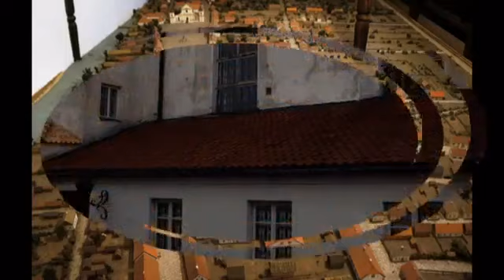TYKOCIN - SYNAGOGA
Synagoga w Tykocinie to obecnie drugą co do wielkości i jedna z najstarszych synagog w Polsce. Zbudowana w 1642 roku na miejscu starszej, drewnianej bożnicy. W latach 40. XIX wieku synagoga przeszła gruntowny remont. Podczas II wojny światowej, w 1941 roku hitlerowcy zdewastowali i ograbili wnętrze synagogi i urządzili w niej magazyny. Po zakończeniu wojny w synagodze na polecenie władz miejskich nadal znajdowały się magazyny. W latach 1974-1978 przeprowadzono gruntowny remont i konserwację synagogi. Od 1977 roku stanowi siedzibę Muzeum Kultury Żydowskiej w Tykocinie. W głównej sali modlitewnej prezentowane są m.in. zabytkowe zwoje Tory nakryte koroną, tasy, tałesy, księgi, tefiliny, chanukije, menory, besaminki. Wewnątrz w głównej, kwadratowej sali modlitewnej sięgającej 9 metrów wysokości znajduje się popularne w polskich synagogach sklepienie dziewięciopolowe. W jej centralnym punkcie znajduje się bima, opierająca się na czterech masywnych filarach z bogatą renesansową dekoracją zakończonych baldachimem stanowiącym strop, wewnątrz której znajduje się szulham. Na ścianach znajdują się barwne polichromie. Ich główny element dekoracyjny, obok ornamentów w kształcie wici roślinnych oraz lokalnych i egzotycznych zwierząt, to wielkie XIX-wieczne tablice z hebrajskimi i aramejskimi cytatami biblijnymi oraz tekstami modlitw. Zapraszam.